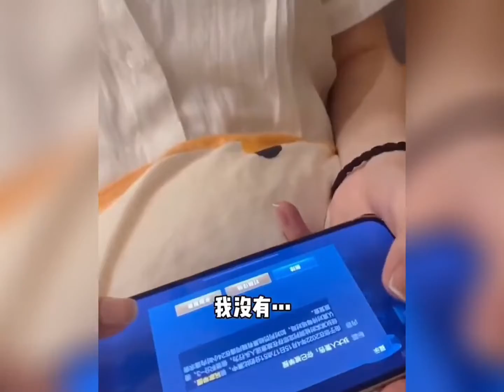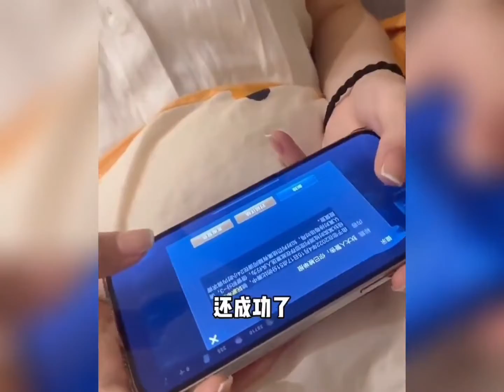盘点打王者被气哭的小姐姐，这是不是你女朋友打游戏时的样子#女生打游戏